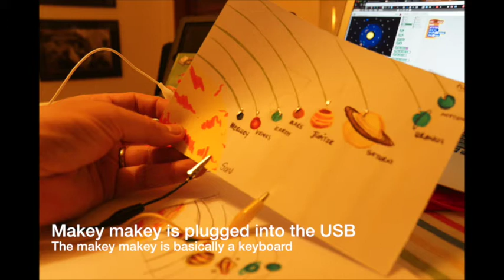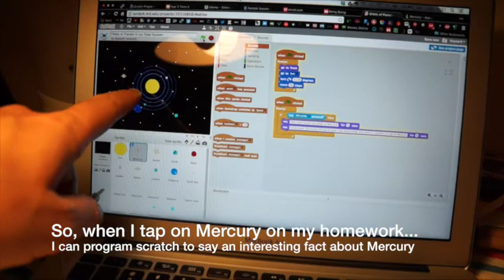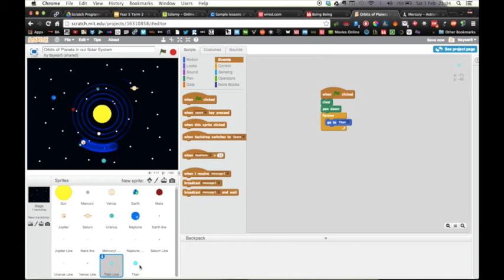Making a Solar System in Scratch - What we need and what we're making - scratch.edu.mit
Making a Solar System in Scratch - Making Jupiter - scratch.edu.mit

MakeyMakey is needed to complete this